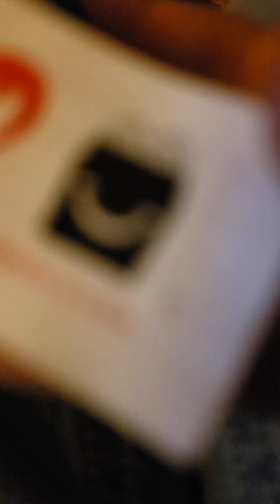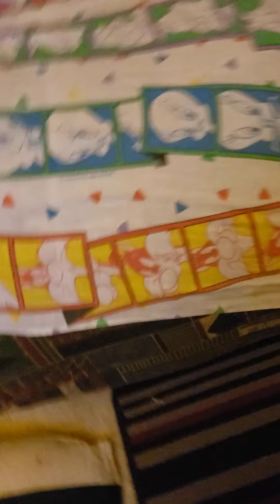Stuff Animals Update